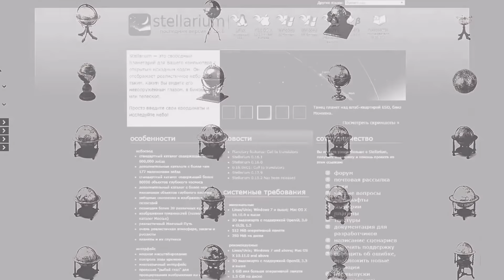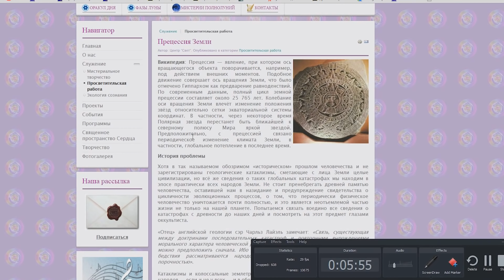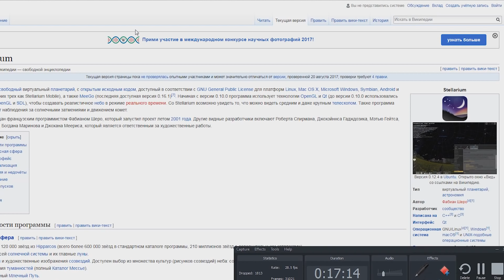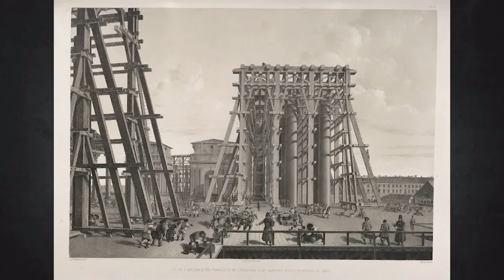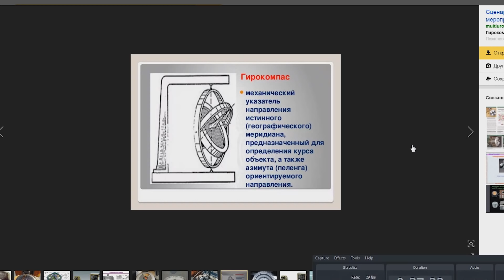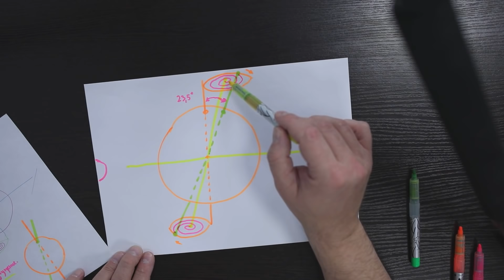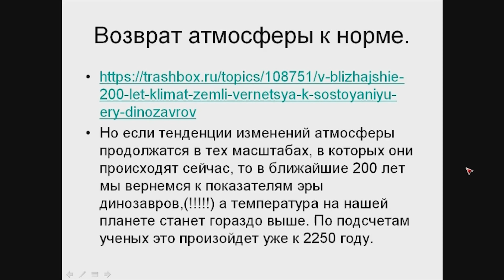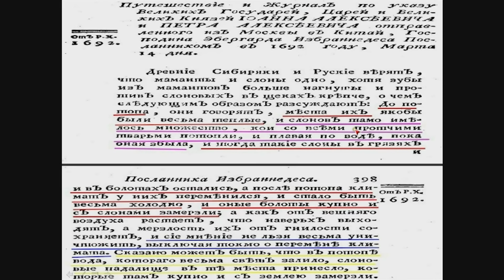Ответ Сергею Игнатенко. Смещение ЗЕМНОЙ ОСИ в момент потопа 17 века не версия а ФАКТ!